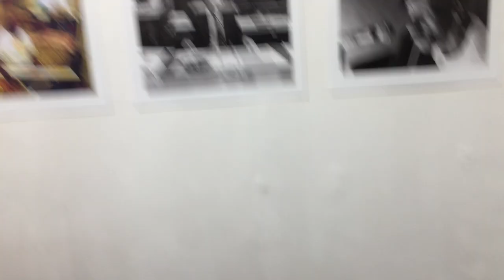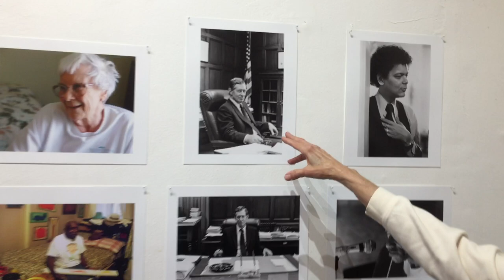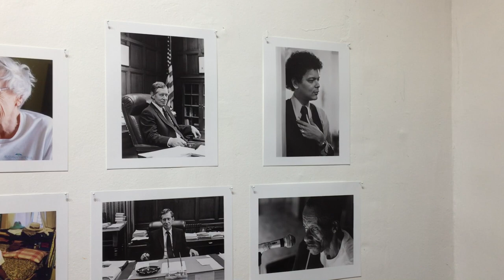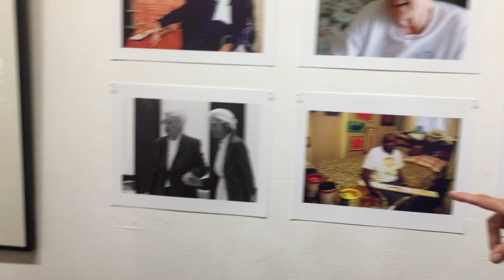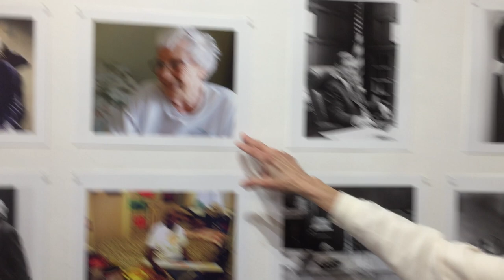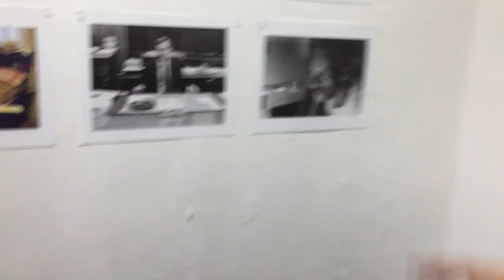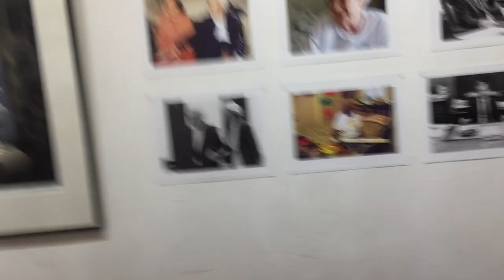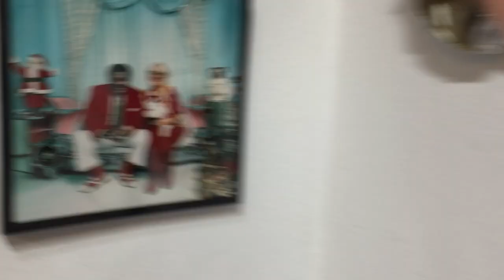Bethany Ewald Bultman and Penny Weaver: Subject and Photographer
Bethany talks about being photographed by Eve Arnold and Herman Leonard and her work with the New Orleans Musicians Clinic and Penny talks about photographing Henri Cartier Bresson, Rosa Parks, Harper Lee, Virginia Foster Durr, Frank M. Johnson, James Son Thomas and Mose T.